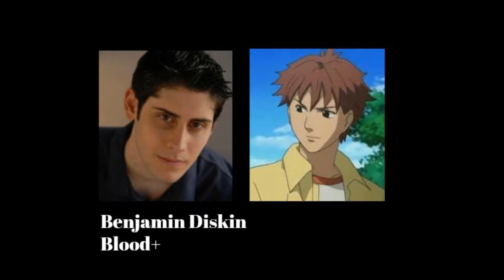Anime Voice Comparison- Kai Miyagusuku (Blood+)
Who's your favorite Kai Miyagusuku voice? Who do you want to hear next?